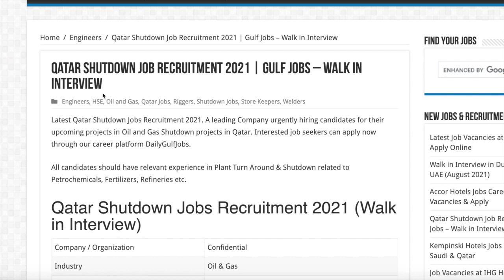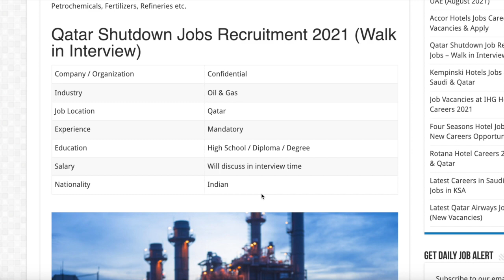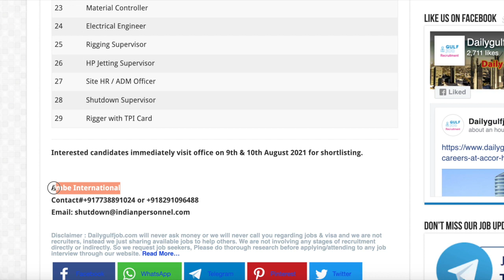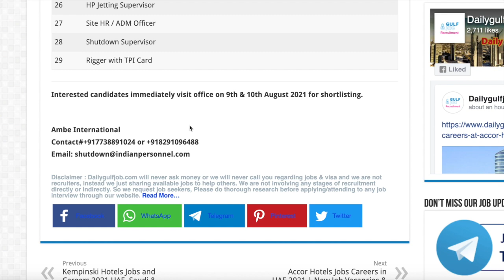Qatar Shutdown Jobs Recruitment 2021 | Oil and Gas Jobs | ഖത്തറിൽ ഓയിൽ shutdown ൽ നിരവധി അവസരങ്ങൾ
Qatar Shutdown Job recruitment 2021. Interested job seekers can apply now from the below link.